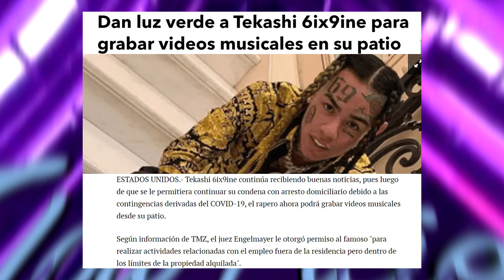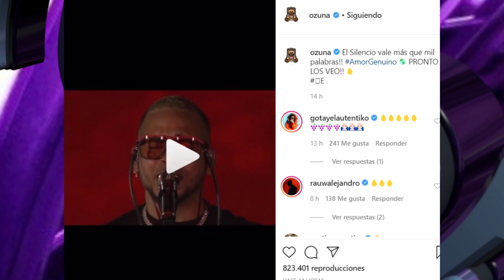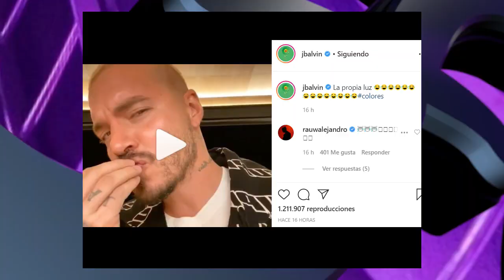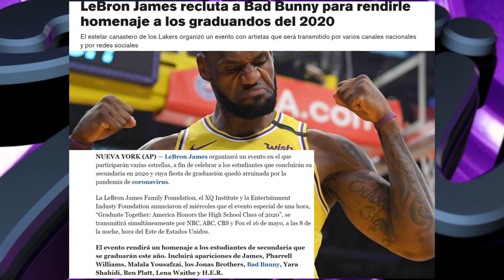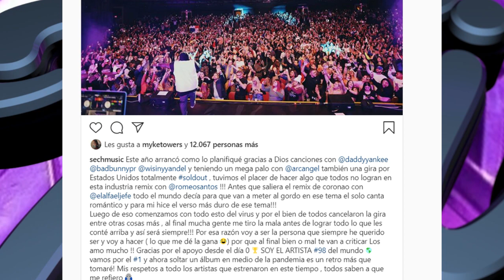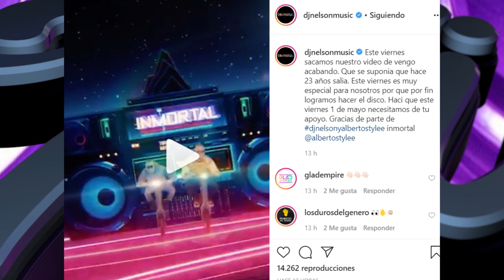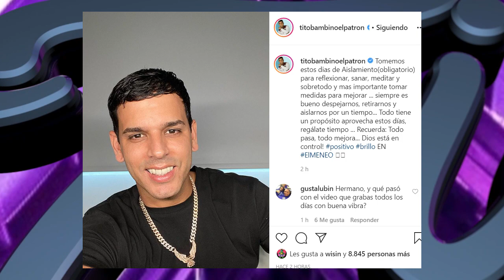LEBRON Y BAD BUNNY / DADDY YANKEE Y EL ALFA / TEKASHI LUZ VERDE / SECH FUI EL MEJOR /OZUNA CALLADO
Lebron James reclutara a Bad Bunny para cantarle a graduados
Tekashi ya puede grabar videos musicales en su casa
Daddy Yankee saldrá en un tema con ElAlfaElJefe
Sech dice que fue quien le metió mejor en coronaoo
Jbalvin no puede con su hermosura